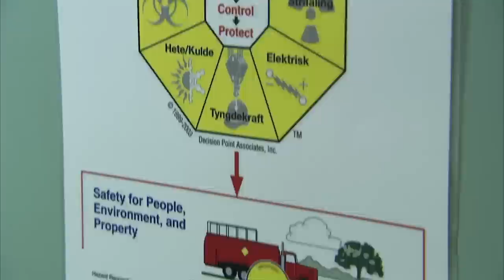Training to become a Shell Well Engineer - Hanne Skogestad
Hanne Skogestad talks about how her work on the West Navigator drilling rig in the Norwegian Sea forms part of her training to become a qualified Shell well engineer.